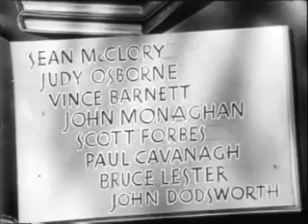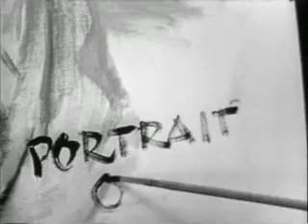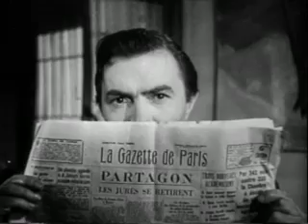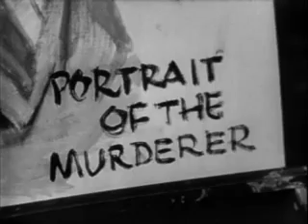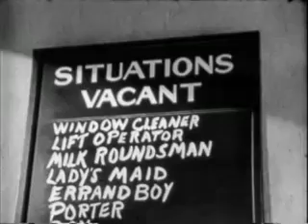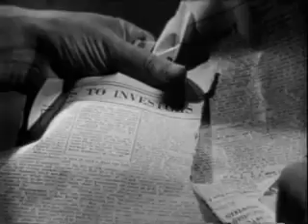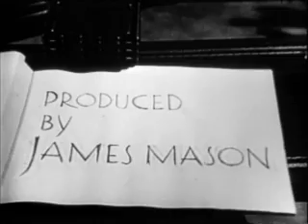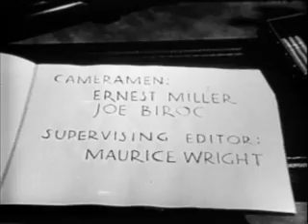CHARADE | 1953 | Full Movie | James Mason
Charade - 1953
Director Roy Kellino
Starring - James Mason, Pamela Mason & Scott Forbes

A husband and wife discuss three incidents that occurred in various situations.